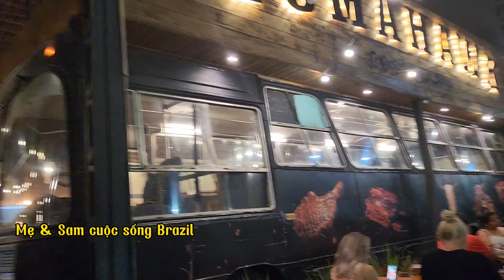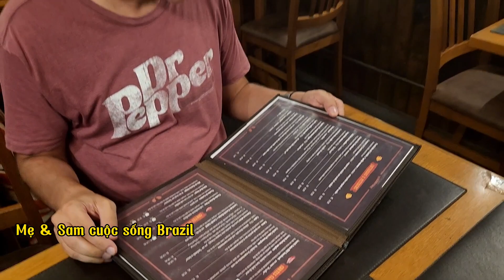Cả nhà trải nghiệm ăn bữa tối trên xe bus - đồ ăn Brazil ngon nhưng dễ gây mập !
Ẩm thực Brazil cũng rất phong phú nhưng đa số là nhiều đạm mà ít rau.